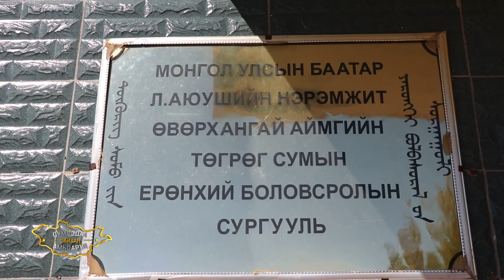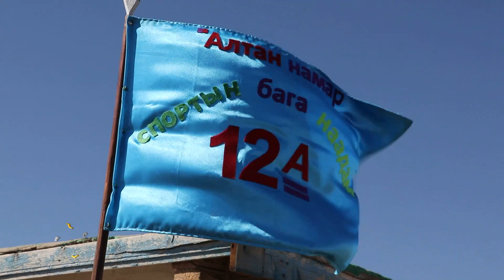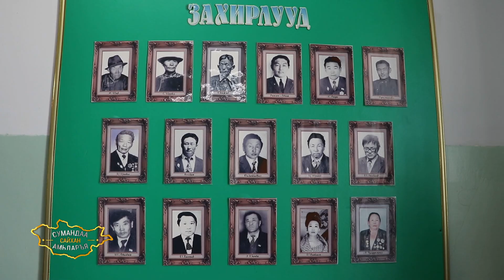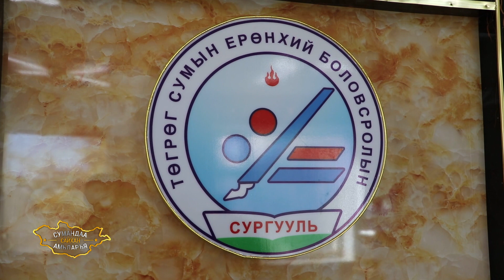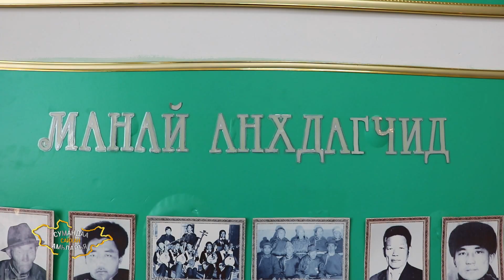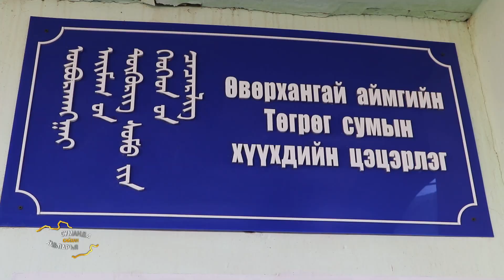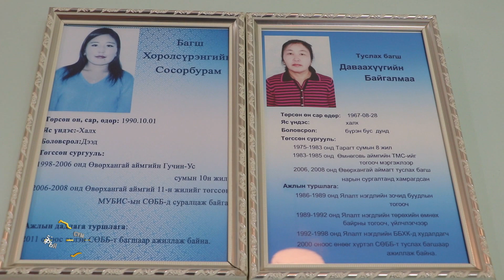Сумандаа сайхан амьдаръя-Өвөрхангай аймгийн Төгрөг сум 16 \ 2018 он \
Төгрөг сумын ЕБС-ийн захирал Г.Баярмаа, Цэцэрлэгийн эрхлэгч Б.Нямдаваа